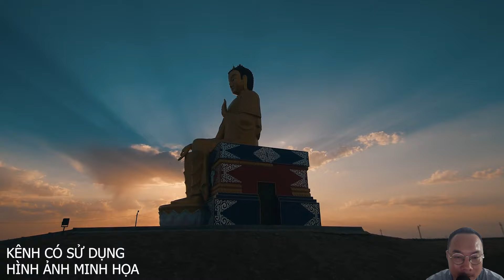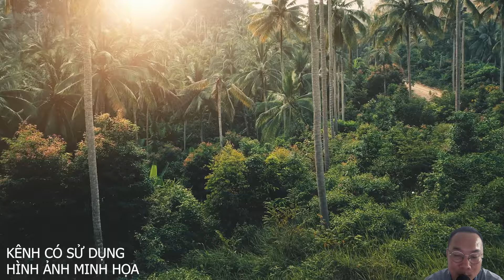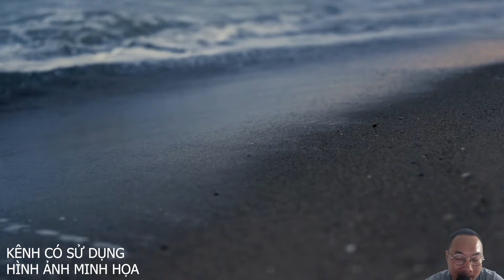Bà Phương Hằng Tiết Lộ Bí Mật Động Trời Về Thầy Minh Tuệ | Vạn Điều Hay